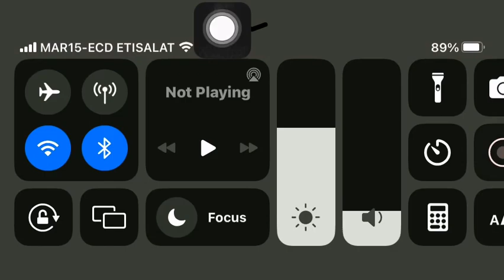Obito vs minato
air force one is a president plane where the missile crashed into the air force one  --~--